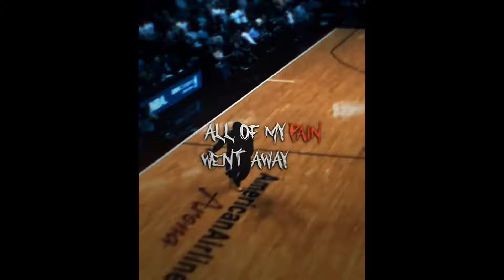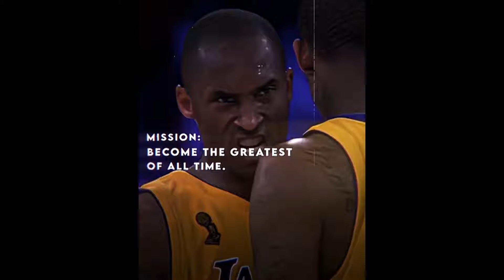NBA basketball TikToks • Edits compilation pt.??